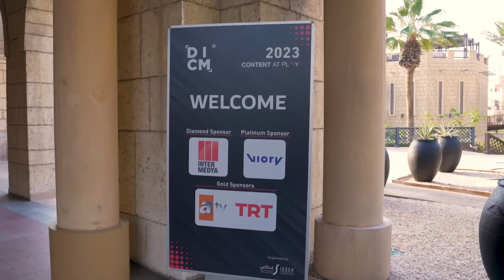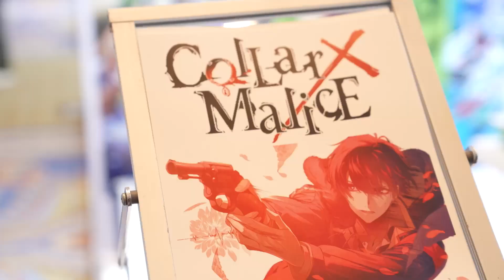Special Feature of DICM 2023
Special Feature of DICM 2023, 22-23 November 2023, Madinat Jumeirah  Conference Centre, Dubai, UAE